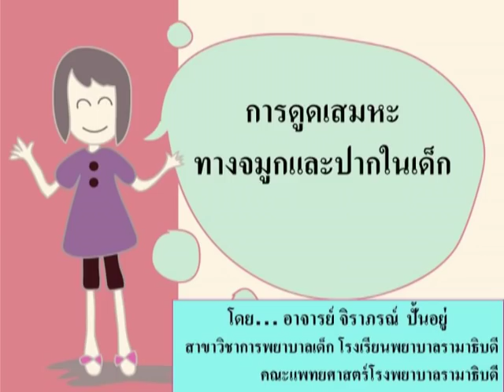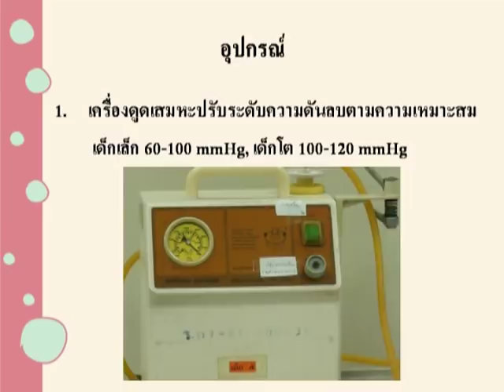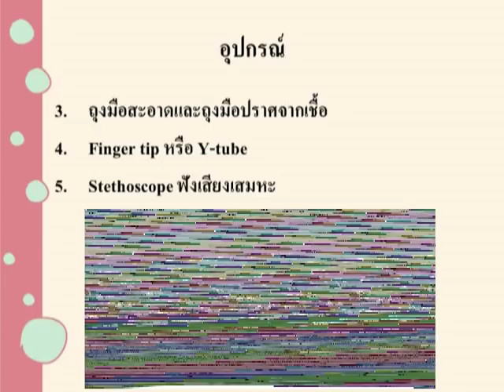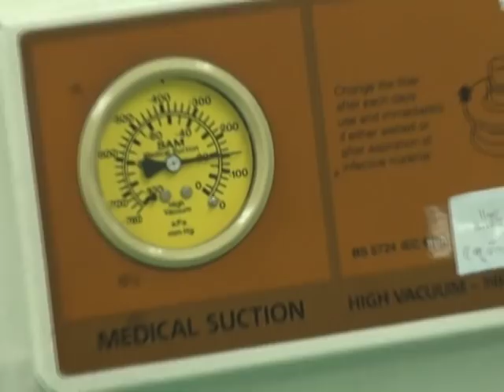การดูดเสมหะทางจมูกและปากในเด็ก